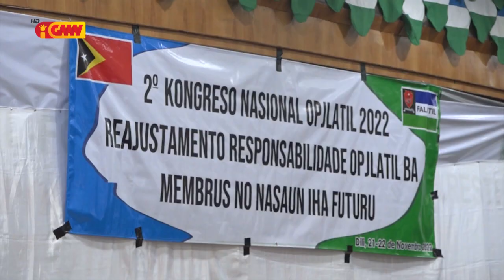Lere husu OPJLATIL hametin unidade no paz hodi liberta povu